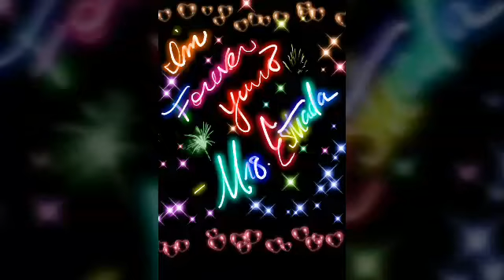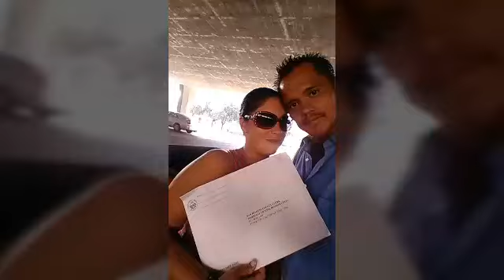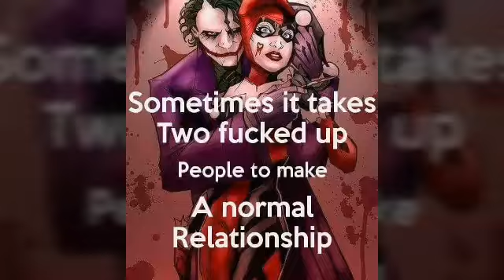Happy 2 Years Anniversary - Jaime C Estrada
To my wife with all my heart, song and photo grid. Jaime Chavez Estrada and Michelle L Estrada